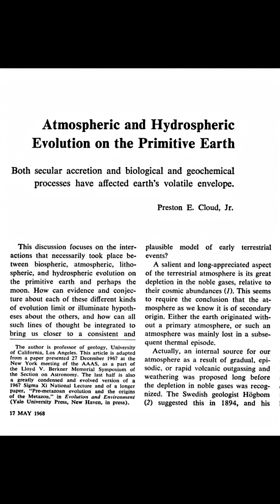Fossils on the Edmund Fitzgerald?!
Have a question? We’re happy to talk about the Fitz, rocks, and Lake Superior any time!

The Edmund Fitzgerald was an iron freighter that left a Wisconsin refinery to bring iron ore to a steel mill in Cleveland. After 17 years of service, she and her crew compliment of 29 sailors did not make it past Lake Superior due to freak storms. This story does not start on November 10, 1975 however. It starts three billion years ago!

Check out our YouTube channel for the complete video (@geosplore), and look for us on TikTok (@geosplore and @notoriousnaturalist), Facebook (@geosplore, @notoriousnaturalistmax), and Bluesky (@geosplore)!